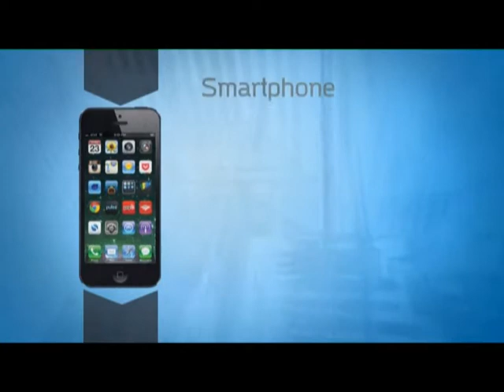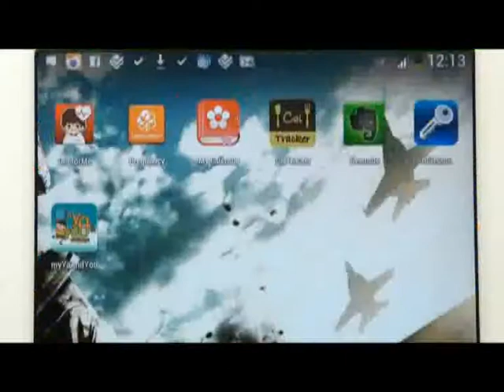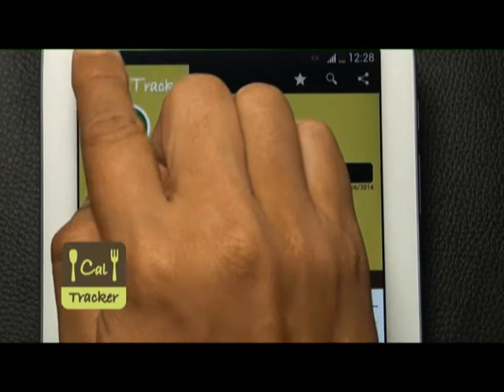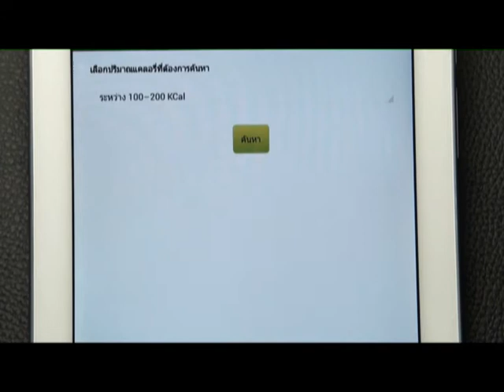Mr.AppMan ตอน 5 Cal Tracker